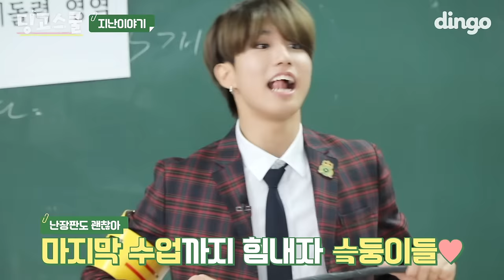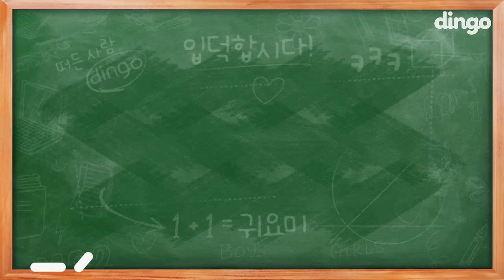[딩고스쿨] 얼죽아 vs 쪄죽따?! 스키즈 팀워크 박살날 뻔한 끝장토론!!! ㅣ Dingo School - 스트레이 키즈 StrayKids EP03ㅣ 딩고뮤직 Dingo Music